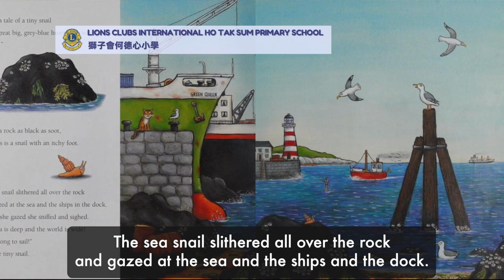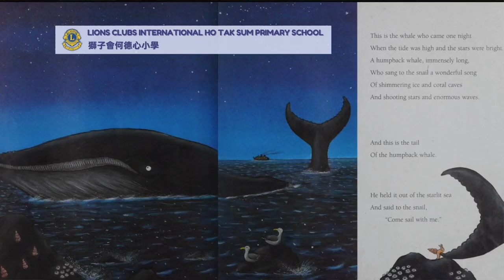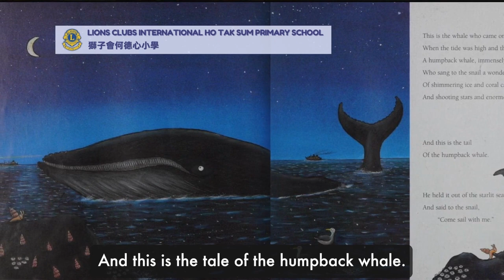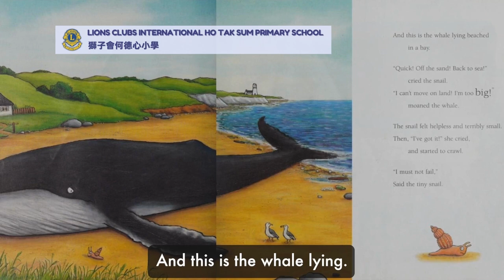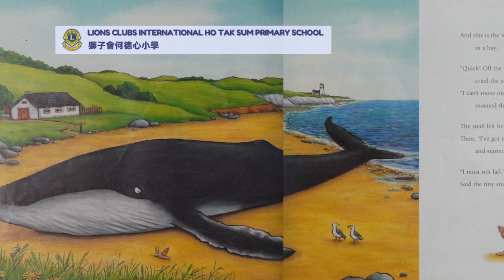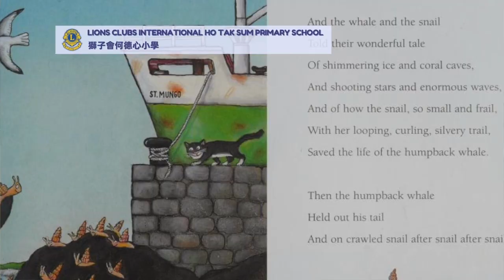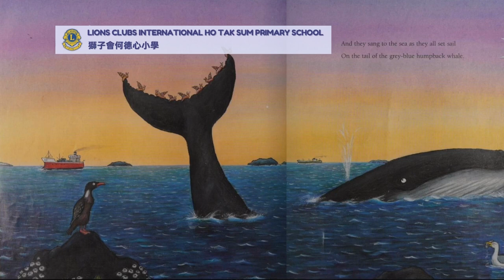Storytelling: The Snail and the Whale by Julia Donaldson | Ms Barrow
Lions Clubs International Ho Tak Sum Primary School do not own the rights to this story, nor do we earn money from the publication. It is created for the enjoyment of our students to listen, learn, and hopefully read more books.